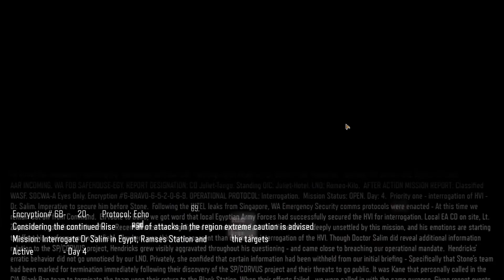Call of Duty Black Ops 3 - Part 6